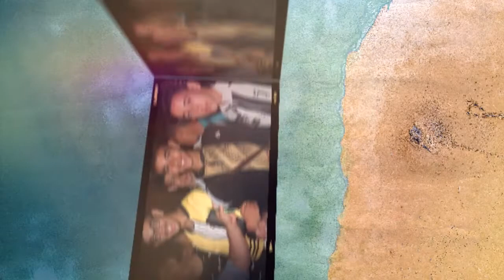اجمل لحظات المخيم الشبابي الصيفي الحوزية الجزء الرابع